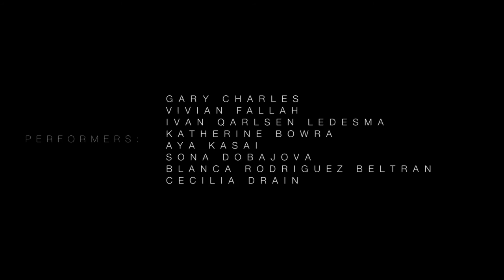Stick Apart Performance at Ovada Gallery Oxford 2016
Documentation of Performance

Ovada Gallery, Oxford, 2016

Creator: Maria Plotnikova

Contributors: Sarah Drain – Karen Goonewardene – Chihiro Tani

Performers: Gary Charles – Vivian Fallah – Ivan Qarlsen Ledesma – Katherine Bowra – Aya Kasai – Vickie Perry – Soňa Dobajova – Blanca Rodriguez Beltran – Cecilia Drain

Video: Anastasia Plotnikova